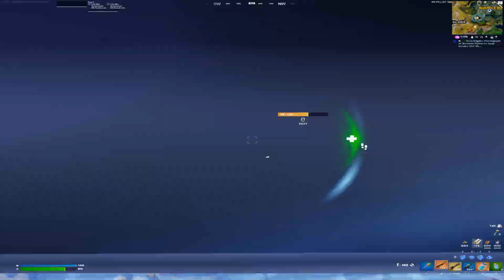Its all about skill (Fortnite chapter 4 season 3 highlights)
Hey guys its your Deadliest being yet Family Friendly gamer N1CK. I wanted to make this video to show that its  not all fun and games when it comes to trying to be really good at gaming because its not easy to get a high skill level. In order to get a high skill level you need to grind hard practice daily and keep a good and positive mentality. It is all about skill and dedication when it comes to this stuff and i have Great skill at this game and i am really good at it to. I am also making this video to prove that i really am good at this game and how obvious it is.